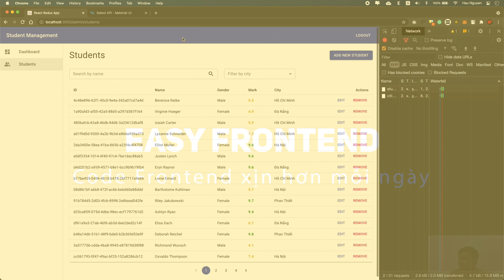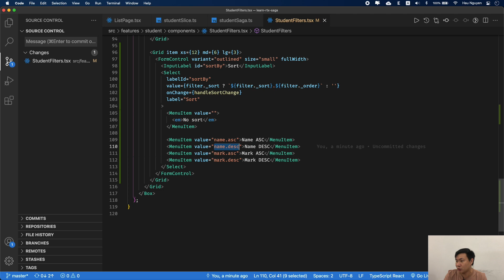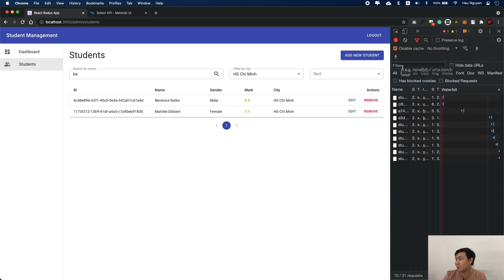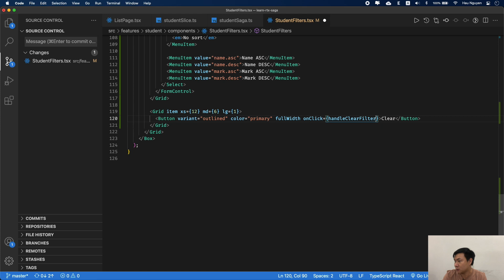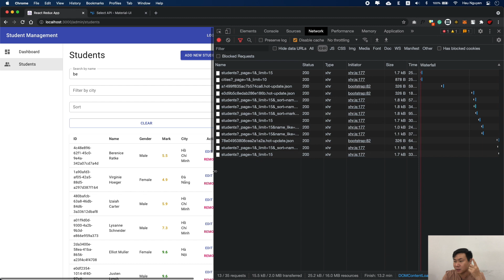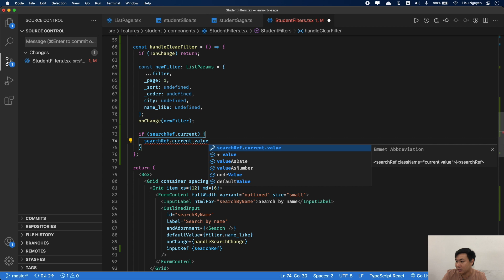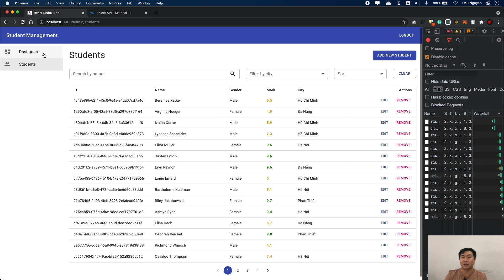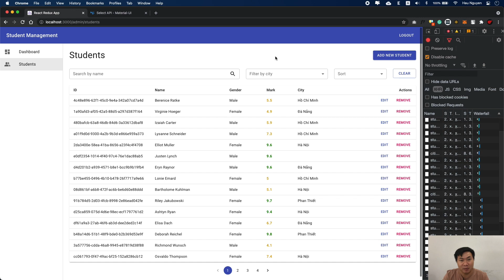Redux Saga: 36 - Chức năng sort students và clear filters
Mình sẽ cùng các bạn code chức năng sort students và làm cái nút để reset tất cả filters hiện tại nhé 😉

- Material UI Select để làm dropdown các option sort.
- Khi sort thay đổi, đi fetch lại dữ liệu students.
- Material UI Table hiển thị danh sách students.
- Thêm nút Clear để xoá tất cả các filters hiện tại.

Khoá học ReactJS cho người mới bắt đầu trên Udemy của mình
🎁 Giá ưu đãi được đính kèm trong link 😉

💻 Easy Frontend 🎉

Nơi kiến thức lập trình web frontend (html/css/javascript/reactjs) được chia sẻ một cách đơn giản, dễ hiểu mà đặc biệt là vui 😊 Với những tài liệu (tutorial) được biên soạn một cách kĩ lưỡng để giúp các bạn developer mới có thể nắm bắt vấn đề một cách nhanh chóng và hiệu quả. Từ đó nâng dần khả năng coding của các bạn lên theo thời gian.